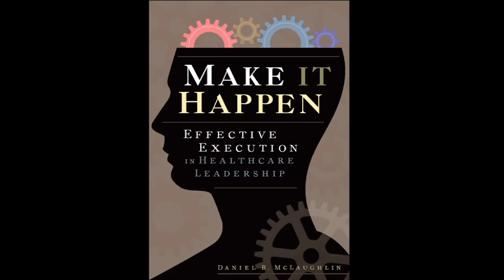Dan McLaughlin, OCB Director of the Center for Health and Medical Affairs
Daniel McLaughlin, Director of the Center for Health and Medical Affairs at the University of St. Thomas Opus College of Business, highlights the importance of combined AACSB and CAHME accreditation to students.